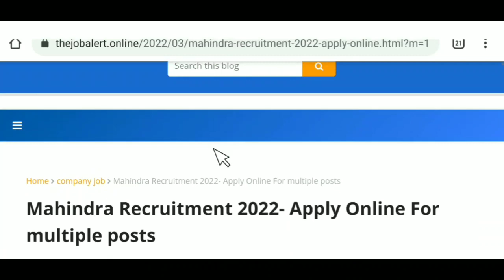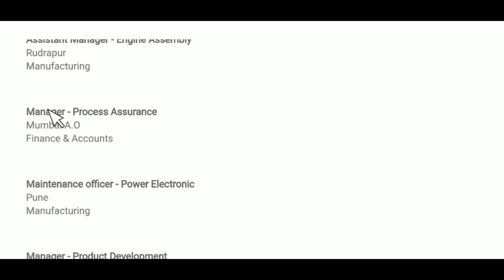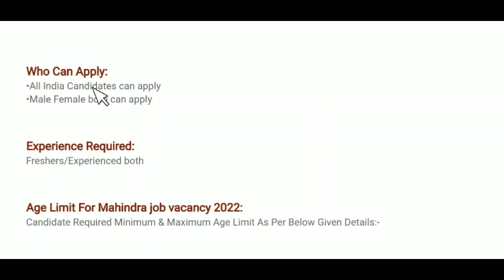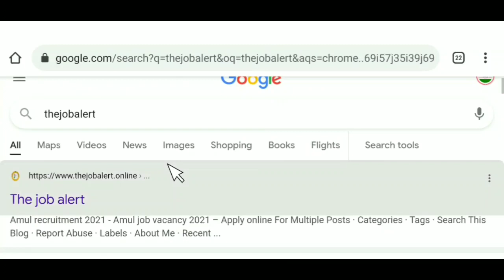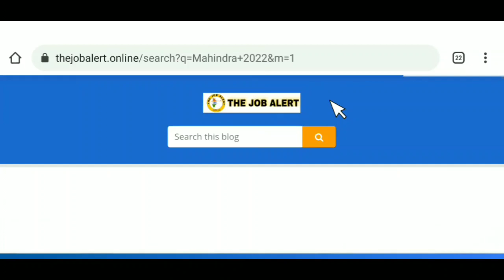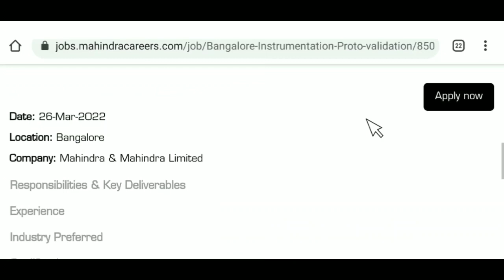Mahindra recruitment 2022 | mahindra Job Vacancy 2022 | private bank job 2022 | thejobalert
Hello guys today in this video I am going to tell you about the Mahindra recruitment 2022 | mahindra Job Vacancy 2022 | private bank job 2022 | thejobalert

Topic covered:
Mahindra Recruitment 2022 for Freshers
Mahindra company job vacancy 2022
Mahindra company job 12th pass
Mahindra careers
Mahindra and Mahindra Recruitment 2022 for freshers
Mahindra Showroom job vacancy
Mahindra company job for fresher
Mahindra company job recruitment 2022